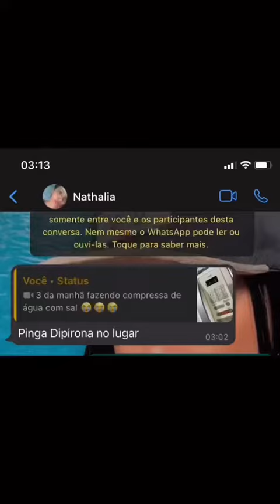Quando a manicure tira um bife do dedo😥😭